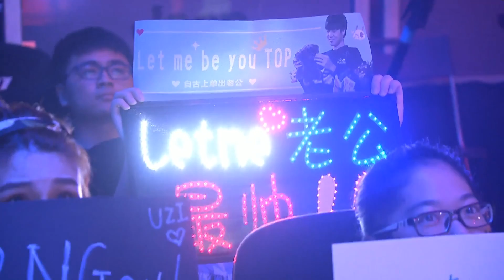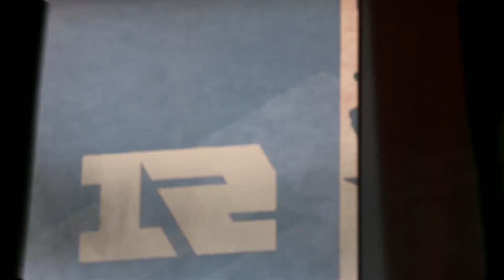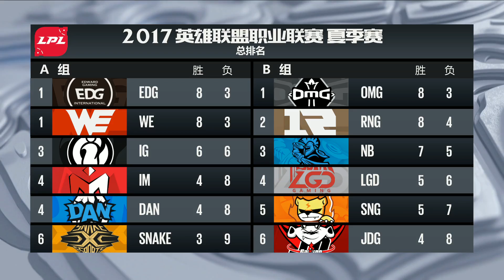【LPL夏季賽】第8週 SNG vs RNG #2